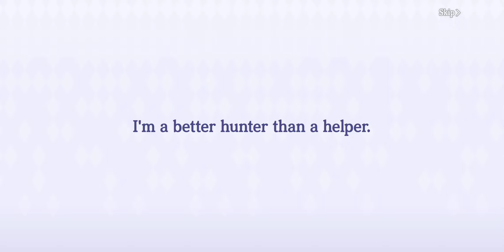Eminence in shadow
2 summons and got Delta slime suit